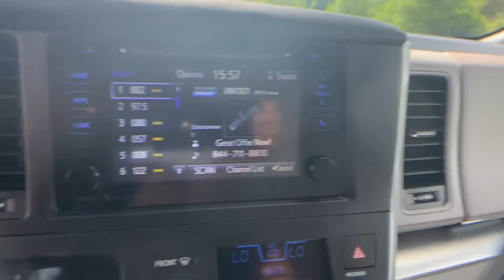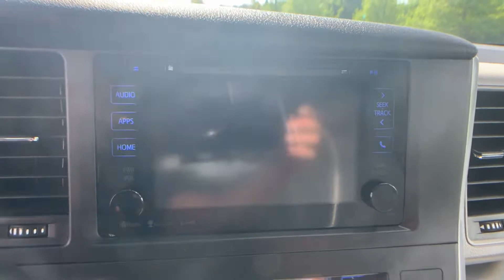2017 Toyota Sienna LE Tysons Corner, Vienna, Fairfax, Woodbridge, Washington DC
2017 Toyota Sienna LE Tysons Corner, Vienna, Fairfax, Woodbridge, Washington DC